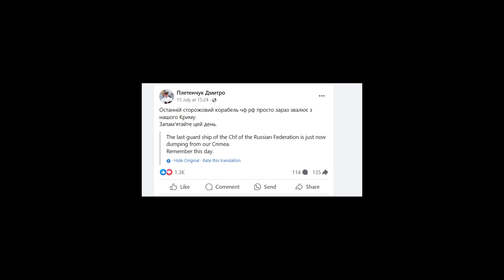Last Black Sea Fleet Warship Leaves Sevastopol! Second Krivak-class Frigate Now at Novorossiysk!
Satellite imagery confirms that the last warship of the Black Sea Fleet has left Sevastopol. Now, all that remains are utility vessels and a Yuri Ivanov intelligence ship which is likely not sea worthy.